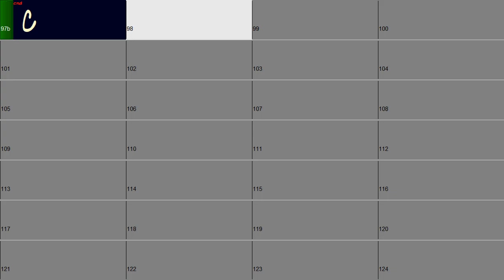Anthropology Practice 140